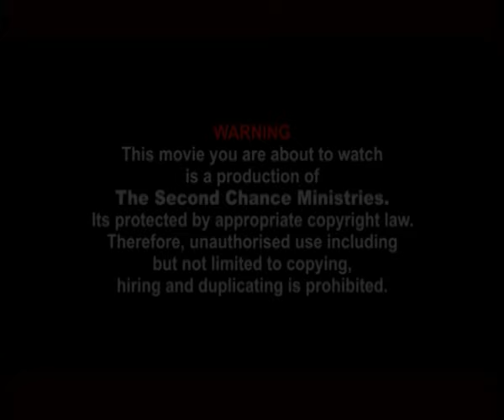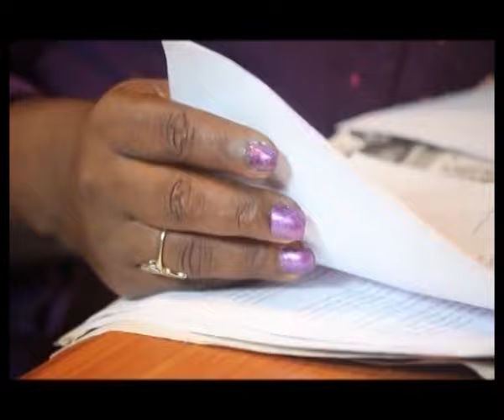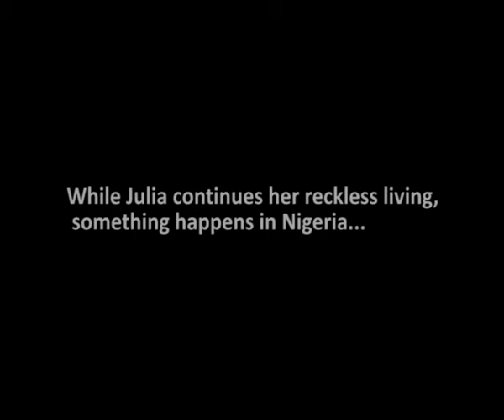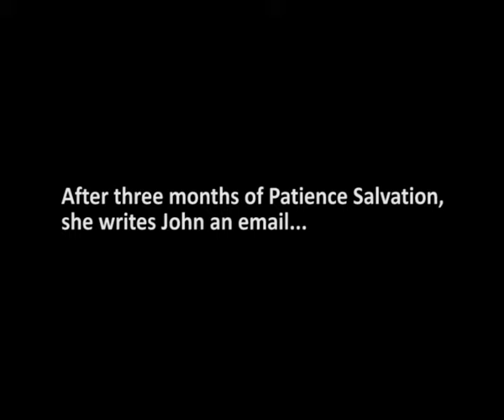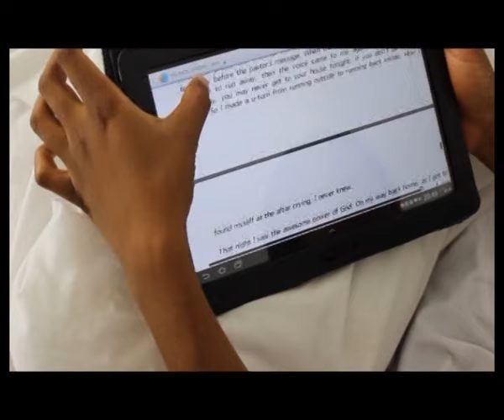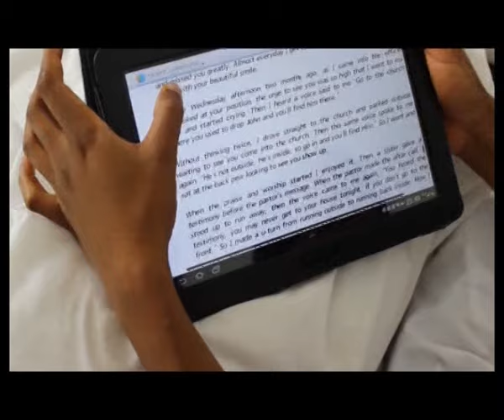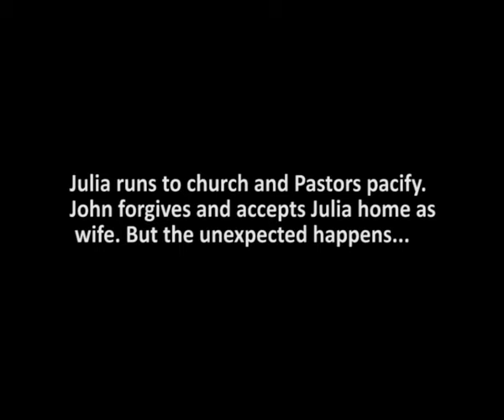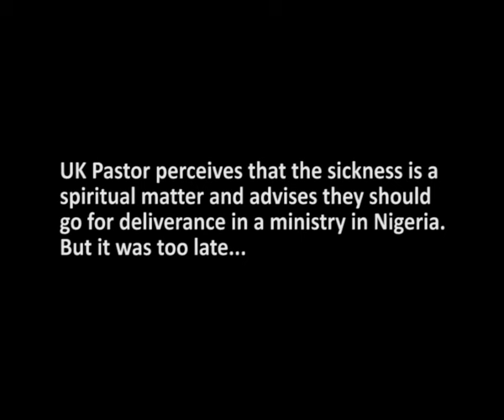THE RACE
John and Julia are Christians and happily married in their home country Nigeria with two lovely children, until the idea to sojourn to a greener pasture in the United Kingdom creeps into their life. Is this the will of God for them and how well do they survive in the race of life, race of salvation, race of eternal peace and life? LORD, help me run THE RACE!!!

Written by: Olutola Fakehinde
Screenplay: Olutola Fakehinde; Yemi Adepoju; Femi Olusina
DOP: Kayode Alao (Nig); Yemi Adepoju (UK); Olutola Fakehinde (US)
Editor: Seyi Fadiji; Olutola Fakehinde
Director: Yemi Adepoju & Femi Olusina
Producer: Elizabeth & Olutola Fakehinde
Executive Producer: The Second Chance Ministries
Language: English
Full run Time: 225min (Truncated to approximately 148min)
Location: Nigeria, UK & US
Camera: Canon EOS Digital 600D
Script inspired & written: Nov. 2009 - Mar 2011
Film shot: April - July 2013
Film released: Nov. 2014